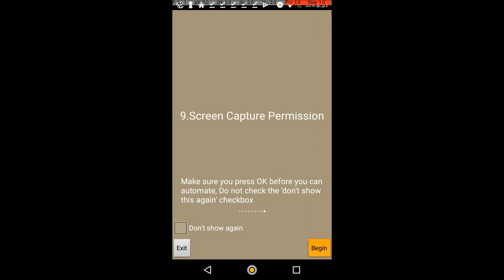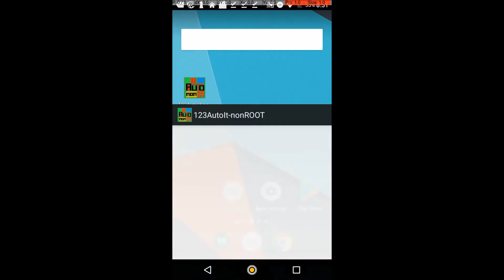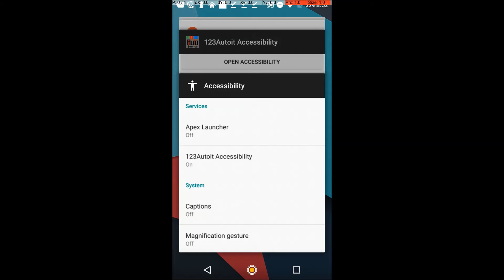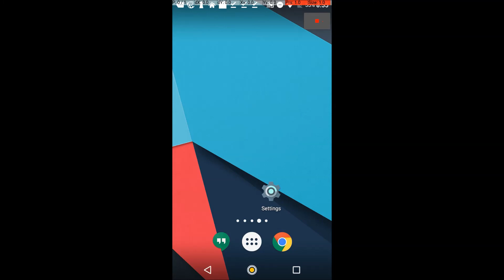123Autoit nonROOT no daemon service android7 0 setup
notice, there are restriction, "Recording mode" has been taken out